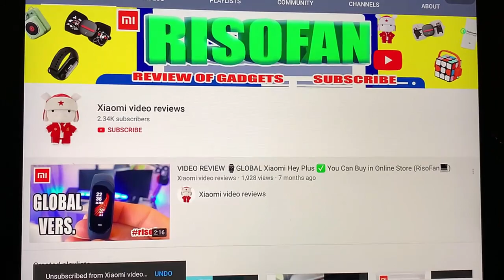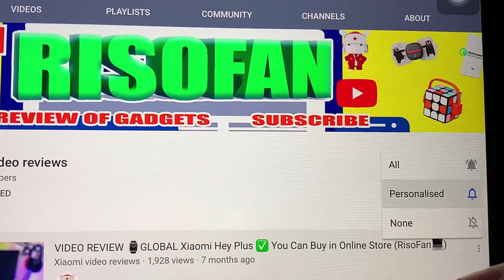Xiaomi AND1 two way portable pump.